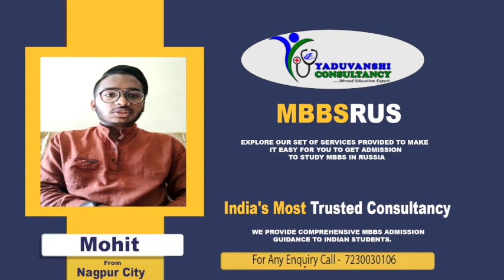MBBSinMariStateUniversity MBBS In Mari State University | Student Feedback| MBBSRUS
Mari State University is considered to be a classical university of Mari El Republic.  The University was founded in the year 1972. The University is the member of the Volga Region's Association of classical universities, a member of the Russian Association of Classical Universities and the establisher of the Association of Finno-Ugric Universities.  This University is one of the most influential and effective multi-field universities of the Volga Federal District and Russia.  Mari State University plays a significant role in the socio-economic, political and spiritual development of the country on a whole.